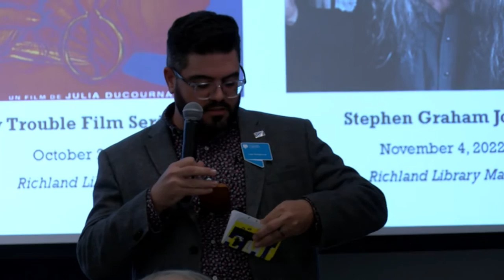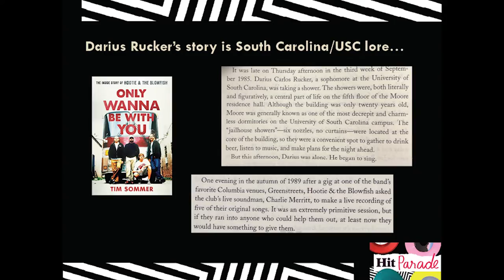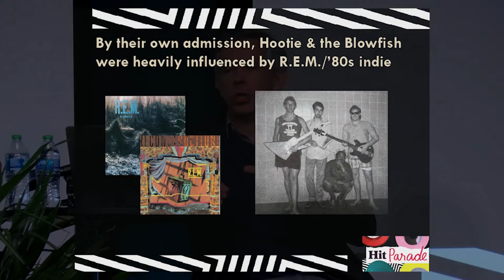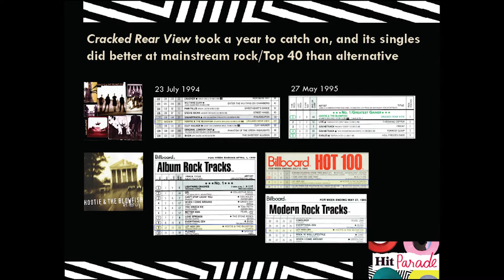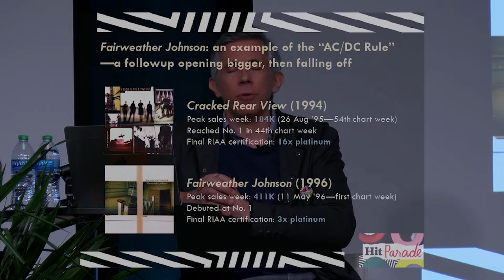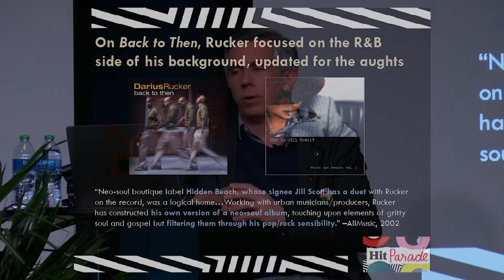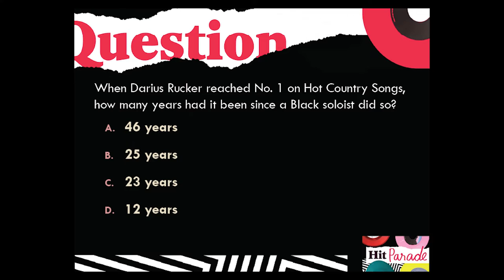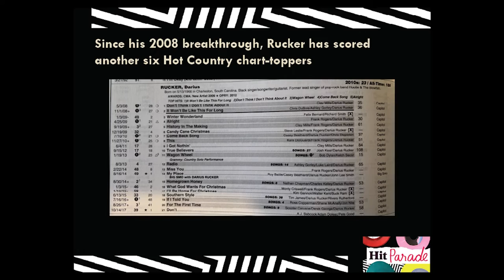Chris Molanphy Talks Pop Culture, Music and South Carolina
The College of Information and Communications sponsored a visit from  Chris Molanphy during which he gave a presentation about pop culture, music and South Carolina at the Richland County Public Library. Specifically, the pop-chart analyst explored the musical history of Darius Rucker in connection to South Carolina.